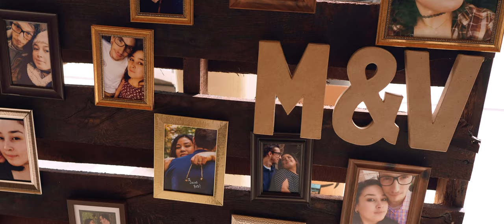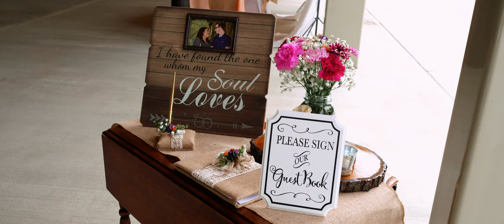The Wedding of Valerie & Matthew | Stanley Park | Westfield, MA